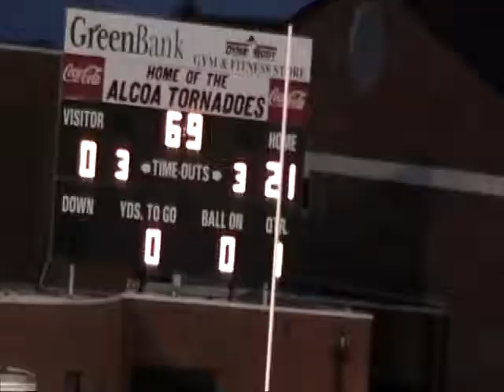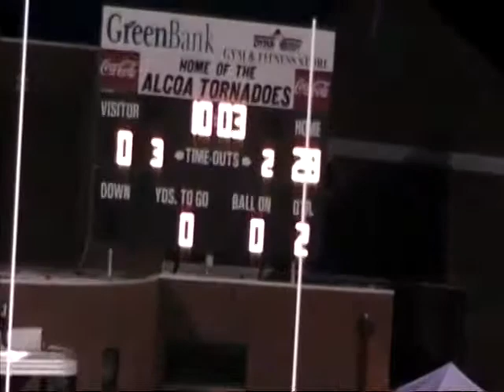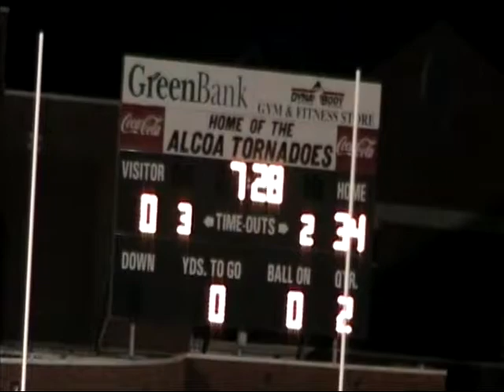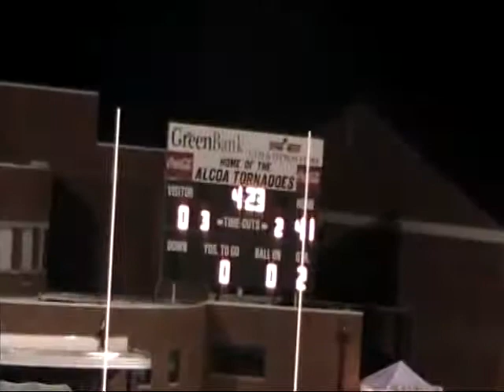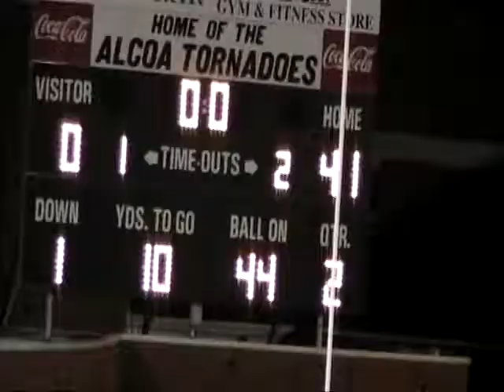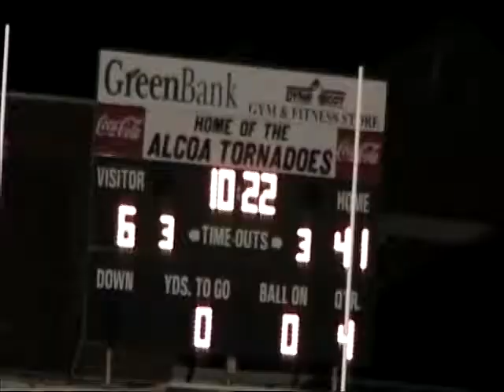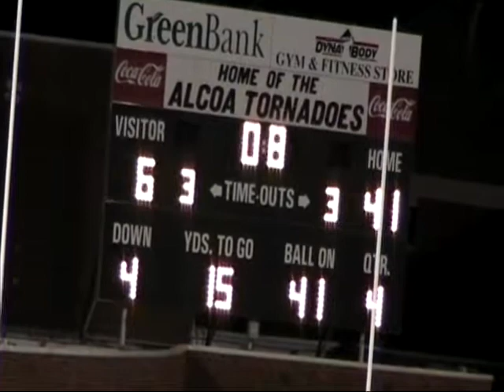2007 Alcoa Tornadoes v. White House Blue Devils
Alcoa v. White House Game Played on September 7, 2007.  This was Coach Rankin's 6th State Championship Team and Alcoa's 9th.  Head Coach Gary Rankin; Defensive Coordinator Brian Nix; #7 Randall Cobb; #21 Troy Hodge; #3 Sam Thompson; #89 Tyler Robinson; #28 Dee Herbert; #2 Taharin Tyson